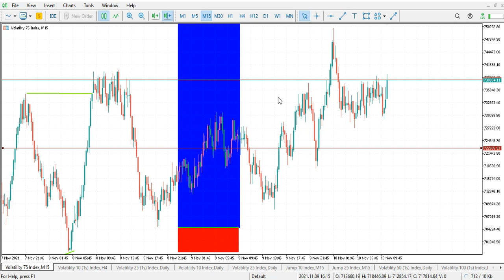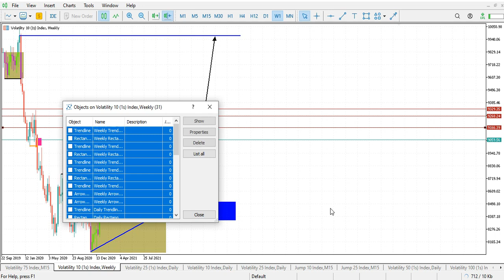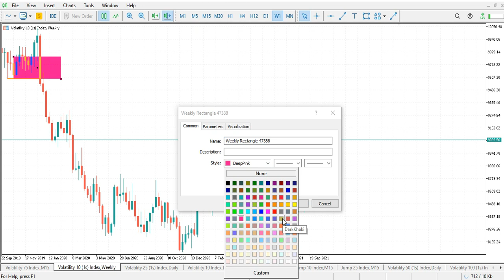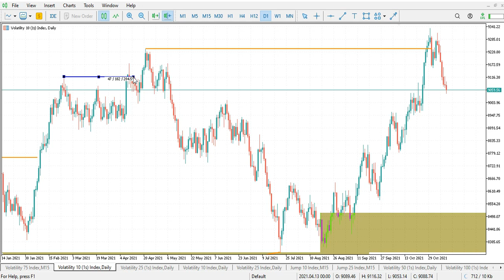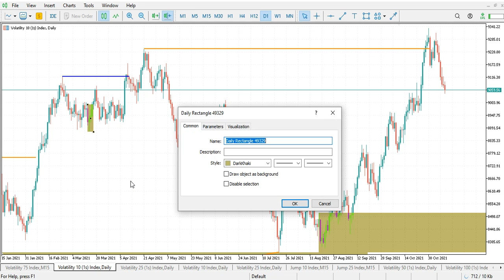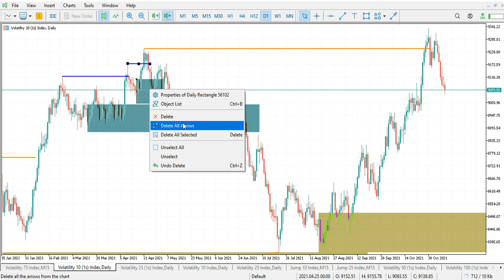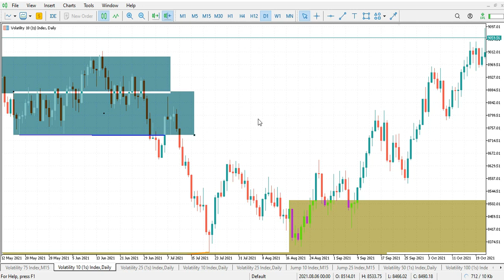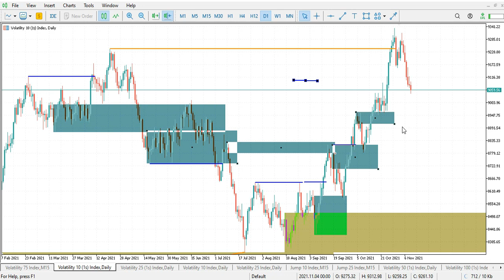How to trade volatility index without indicators (PART 1)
Welcome to another video on my channel. This video is all about volatility index 10 (1s) move from W1 TF to entry which You will not see the entry TF setup because of loadshedding in SA so maybe and maybe you will see PART 2.

instagram: njabulorm / Mr Virgotrading